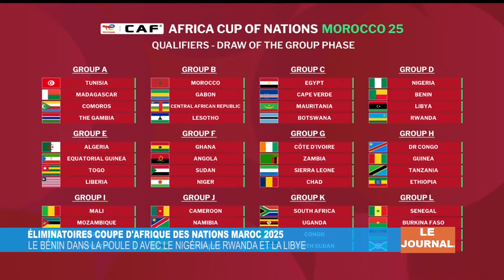L' actualité d'ici et d'ailleurs - JT du 05 Juillet 2024